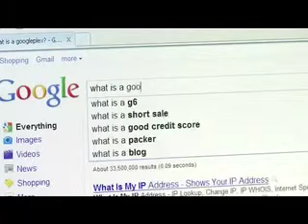Kaci Aitchison Highlights